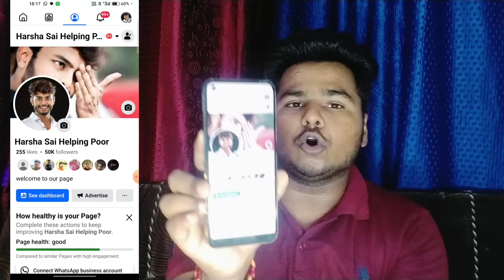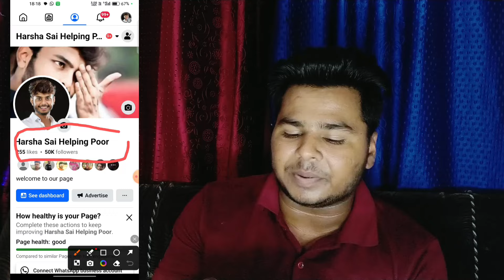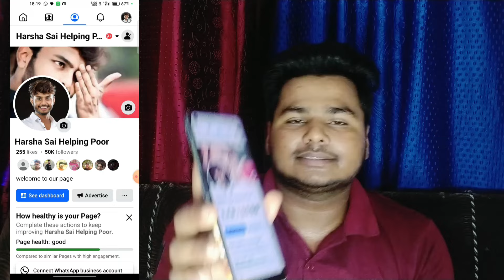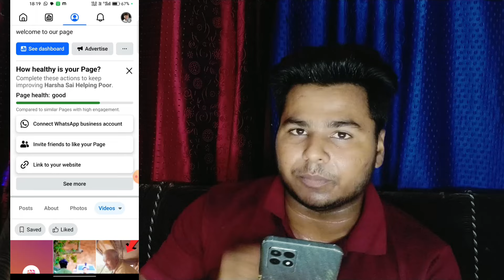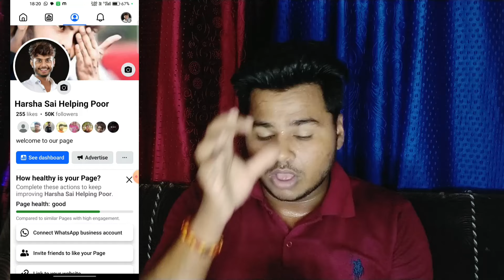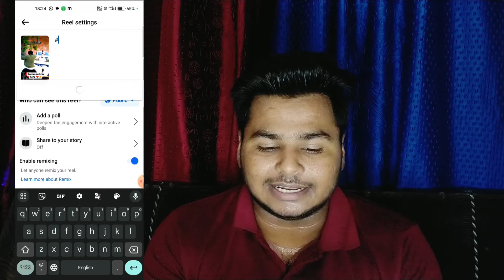Facebook से ₹2 लाख/महीना Reels Copy Paste Karke | Facebook se Paisa kaise kamaye 2024 🤑Copy Paste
Your Search 🔎

Facebook reels copy paste work
facebook par video viral kaise karen
facebook reels
facebook reels copy paste
Technical alok guru
Facebook se paisa kaise kamaye 2024
Ads on reels se paisa kaise kamaye
Facebook Video